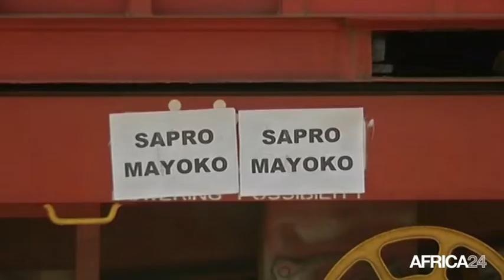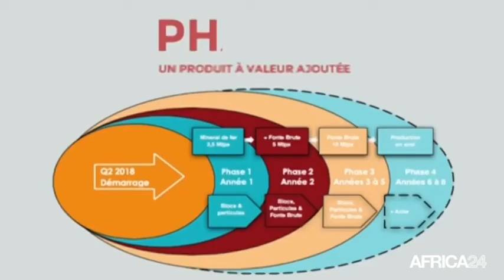Congo, EXPLOITATION DU FER DE MAYOKO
Économie, 23 mille tonnes de fer exportées vers la Chine